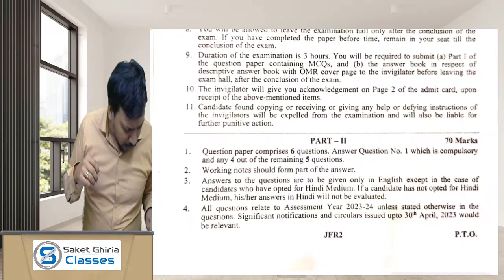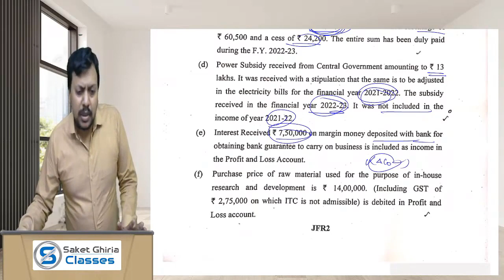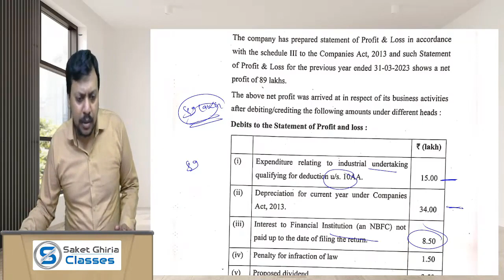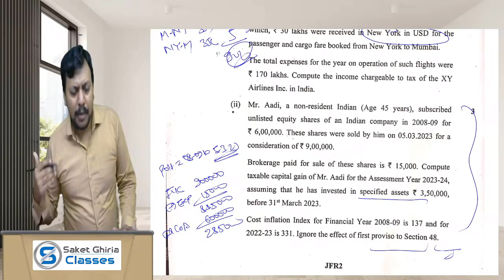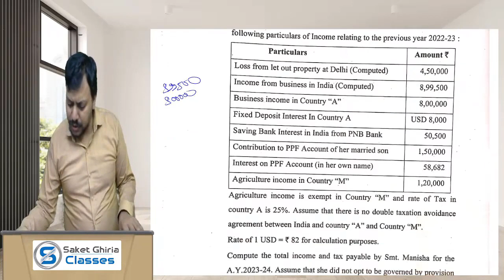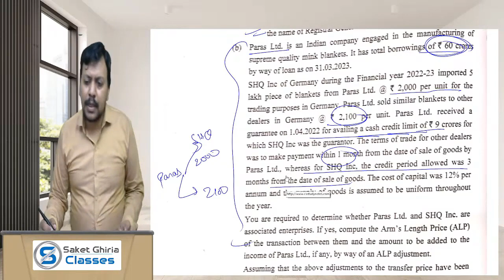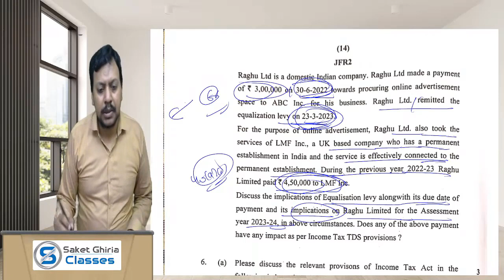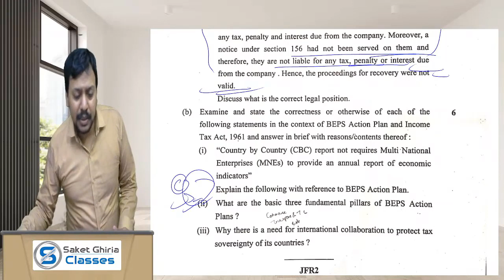CA Final Direct Tax Nov 23 Paper Overview & Solution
Dear friends, this video contains the paper overview and solution of CA Final Direct Tax & International Taxation Nov 2023 Paper.

0:00 Start
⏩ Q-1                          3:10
⏩ Q-2(a)                    10:08
⏩ Q-2(b)(i)                13:58
⏩ Q-2(b)(ii)               16:30
⏩ Q-3(a)                    19:11
⏩ Q-3(b)                    21:28
⏩ Q-4(a)(i),(ii),(iii)    25:46
⏩ Q-4(b)                    28:06
⏩ Q-5(a)(ii)               31:23
⏩ Q-5(a)(iii)              32:17
⏩ Q-5(b)                    32:38
⏩ Q-6(a)(i)                37:22
⏩ Q-6(a)(ii)               38:03
⏩ Q-6(a)(iii)              38:57
⏩ Q-6(b)                    39:45

About CA. Saket Ghiria Sir - Saket Ghiria Sir teaches with great conceptual clarity and understanding. He has a long teaching experience of 7 to 8 years teaching students at CA Inter, CA Final and CMA Final level both online and offline. In the very short period of time we have PAN India Students and our students have scored great marks and performed exceptionally well in the very tough exams of CA.
Walk-in our Office 🗺 1/9, Third Floor, Main Vikas Marg, Near Laxmi Nagar Main Red Light, Laxmi Nagar, Delhi-92